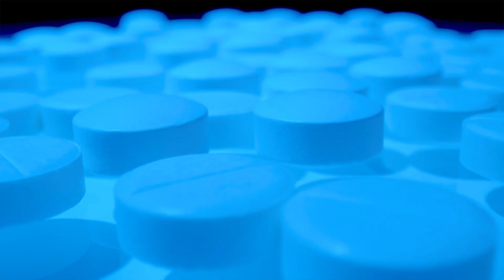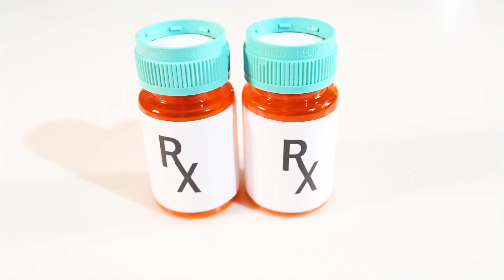Axsome’s Auvelity Wins FDA Approval as First Rapid-Acting Oral Treatment for Depression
The FDA has given approval to Axsome Therapeutics’ depression drug Auvelity, making it the first and only rapid-acting oral medication approved for the treatment of major depressive disorder (MDD). It is also the first and only oral NMDA receptor antagonist approved for the condition. Hear more about the approval, including its novel mechanism of action and the clinical trial data that supported its approval.

Register for our free featured webinar, "Transparency and Self-Service: Keys to Data Management Solutions’ Success" here:

Read more on this story "Axsome’s Auvelity Wins FDA Approval as First Rapid-Acting Oral Treatment for Depression" here: